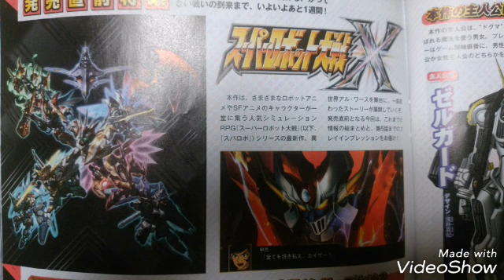スーパーロボット大戦X ファミ通2018/4/5号